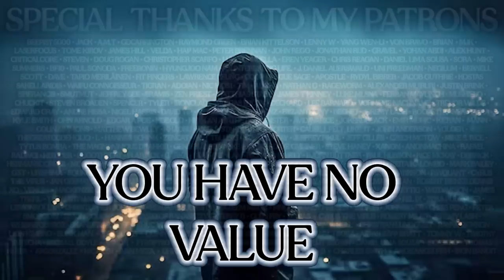You Are What You Do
The manosphere has transformed over the past decades and one of the most important lessons of its earlier incarnation has been lost. Instead you are now encouraged to become even more of an automaton than you could have dreamt of. all in search of...value.